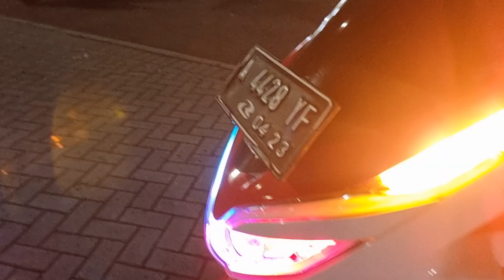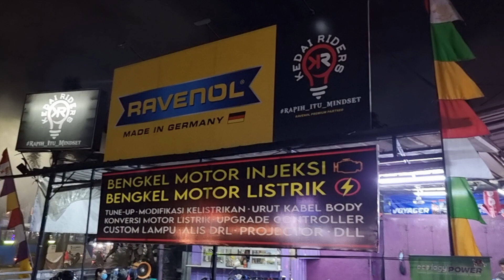Ngeracunin Honda PCX 150 Nya RCB nih Bos..!! Senggol dong 🙈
Kali ini... Yess... PCX Pegangan Bang Ical - RCB Collector - Berhasil kita Gulain... jangan di Racunin wkwk, Asoyy lagi nih PCX 150nya, si bos pasti Happy ni punya staff kaya Bang Ical yang Rajin keliling dan ngerawat PCXnya RCB, Boss... Jangan lupa... Bonusnya di tambahin yakk... biar makin hedon nanti PCXnya 🤣

Big Thanks Buat RCB
Big Respect buat Bang Ical dan Baconk yang udah mampir ke KR 🙏🤙

Alamat Bengkel / Workshop:

*Kedai Riders - Bengkel Motor Injeksi*

Larangan, Ciledug.

Patokan :

➡️ *Ada Di Depan Indomaret / Halte Busway Puribeta 1*

✅ *5 Menit Dari Kampus Budi Luhur*